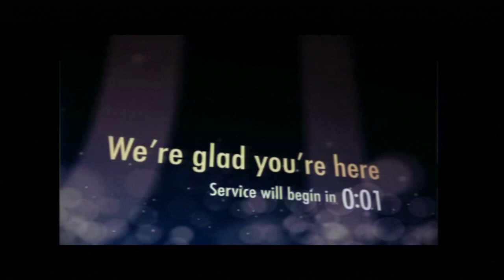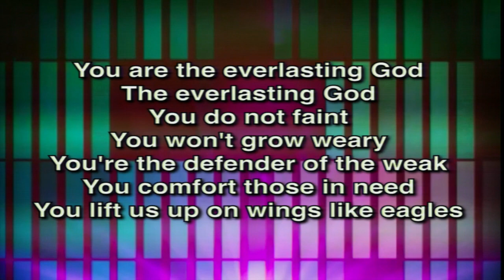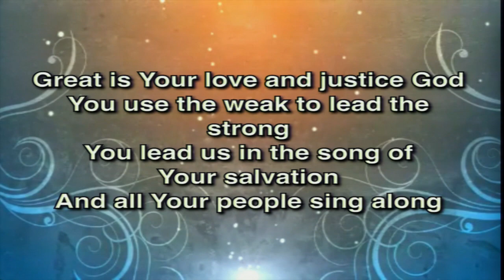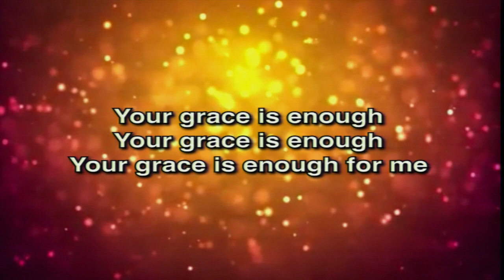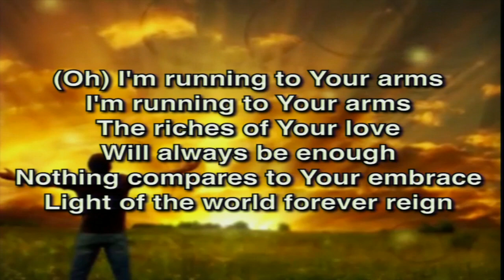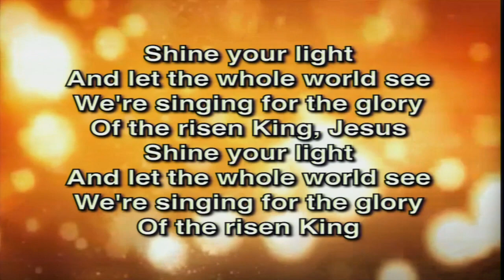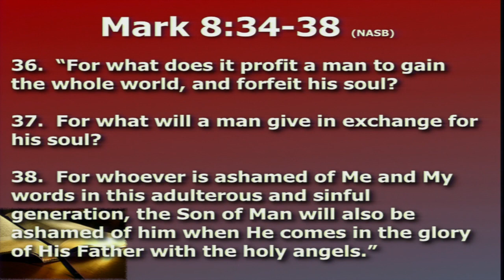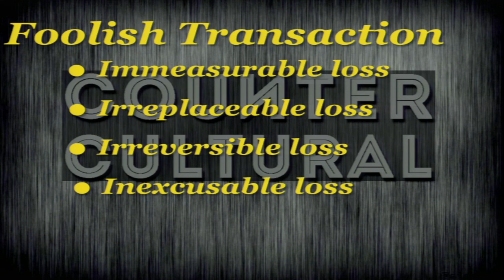The Value Of A Soul 04/19/15